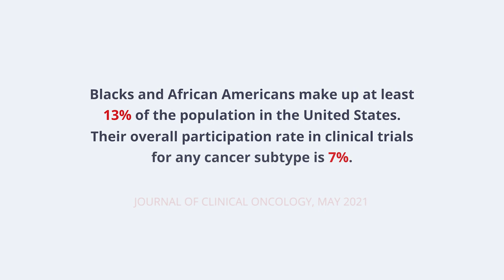TRAILER: Justified Medical Mistrust: Righting the Wrongs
WATCH NOW:  Justified Medical Mistrust - Righting the Wrongs In this episode of the award-winning short documentary series Justified Medical Mistrust: Acknowledging the Past to Change the Future, we highlight events and personal experiences that contribute to mistrust of the medical community while learning about strategies, programs, and initiatives that individuals and institutions within our healthcare system have developed to earn trust within communities of color, promote the benefits of participating in cancer clinical trials, and achieving inclusive, quality cancer care for all.  Our guests from the Black community are patient advocate Rev. Blane J. Newberry, hematologist Dr. Craig Cole, and radiation oncologist Dr. Karen Winkfield.
justified-medical-mistrust